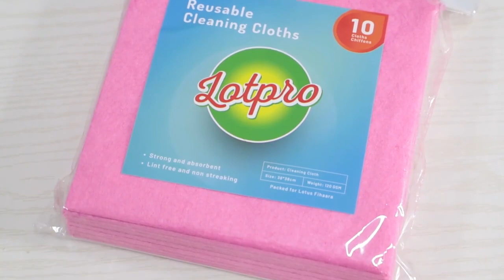Spunlace non woven cleaning cloth